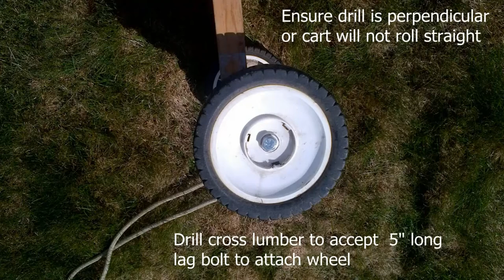DIY Garden Cart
Garden cart is made from scrap lumber, used lawnmower wheels and plastic storage tote bin.  Secure tote with bungee cord to haul material.  Remove the tote to haul a bag of concrete, peat moss, garbage can or what ever.  Cart will turn easily by slightly lifting upward on rope to swivel on rear wheels.